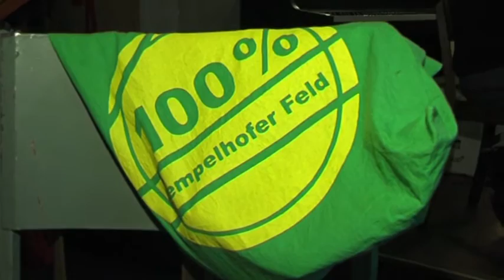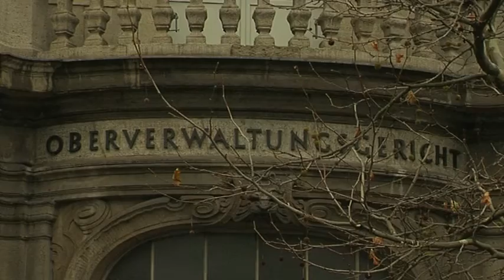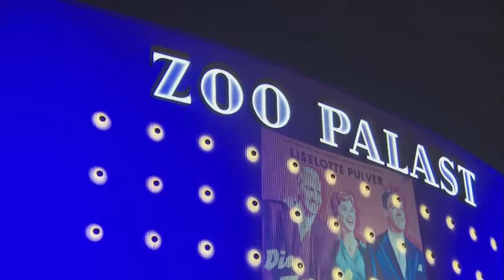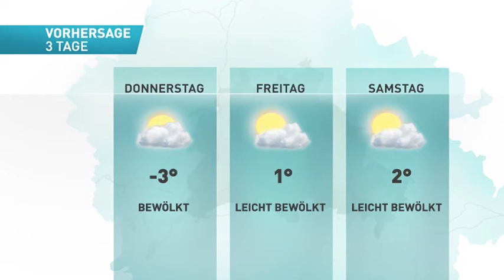tv.berlin aktuell (28. Januar 2014)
Die Berlinale steht bevor
Swan Lake Reloaded in Berlin
Kampf um Tempelhofer Feld geht weiter
Kardinal Woelki kümmert sich um Obdachlose
Schallschutz für Hauptstadtflughafen